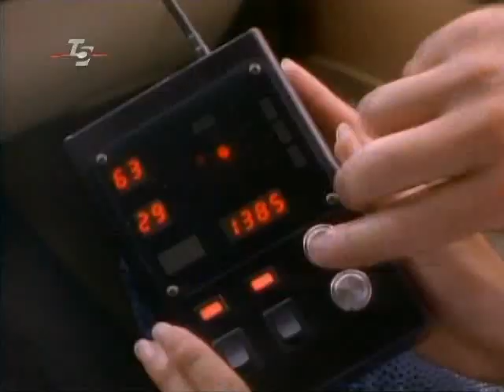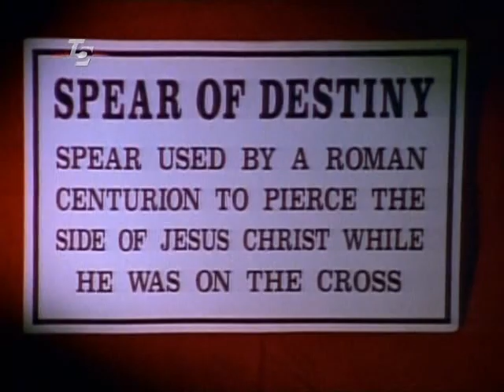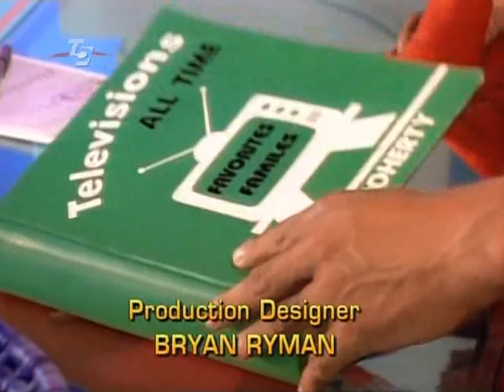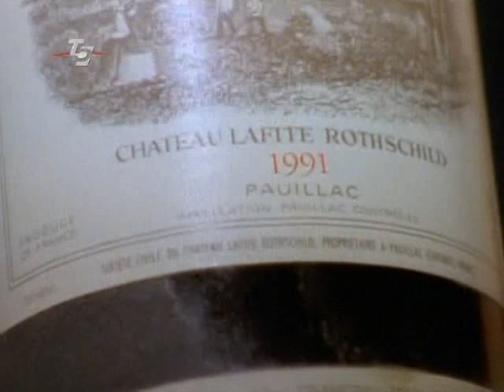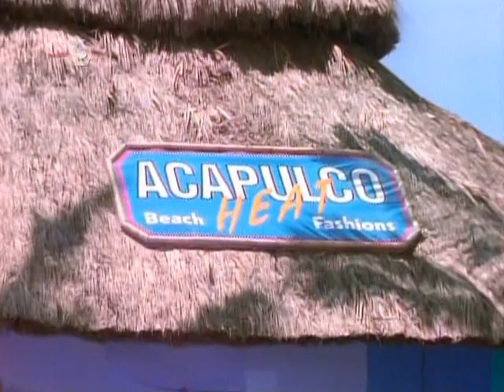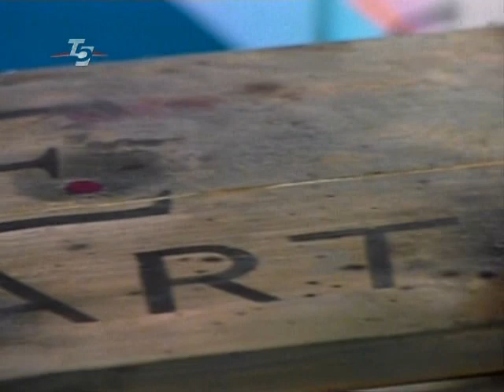ЖАРА В АКАПУЛЬКО (3 серия) (2 сезон) сериал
Акапулько — кто же не знает этот курортный город в Мексике. Солнце, море, пляж, симпатичные девушки в купальниках... И кто бы мог подумать, что популярный салон пляжной моды Acapulco HEAT в местечке Пуэрто Валларте — на самом деле прикрытие для независимой интернациональной команды профессионалов-спецназовцев, выполняющих самые сложные и опасные задания (H.E.A.T. — Hemisphere Emergency Action Team, региональный отряд быстрого реагирования). Команда работает по заданиям ЦРУ и спецслужб других стран, а иногда и по частным заказам, и борется с террористами, контрабандистами, работорговцами, наркобаронами и прочими особо опасными преступниками.